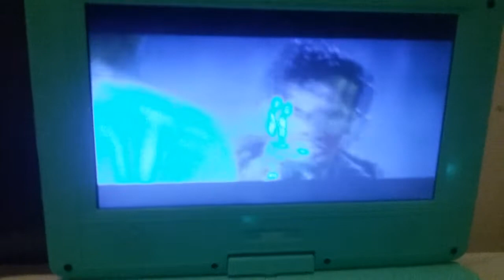Opening To Teletubbies Big Hugs 1999 VHS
Enjoy the opening released By BBC Video In 1999

Hahahahahaha Hahahahaha I'm not going to be Getting That Tape Cos Teletubbies Sucks